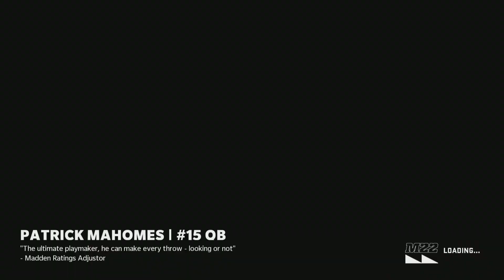Madden NFL 22_20221121230728